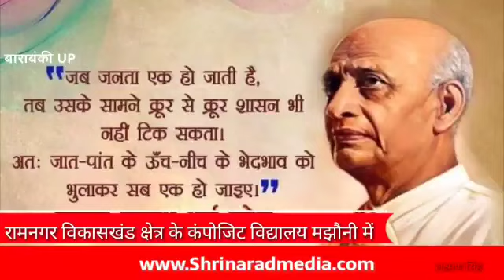कंपोजिट विद्यालय मझौनी में सरदार वल्लभभाई पटेल की जयंती मनाई गई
बाराबंकी के रामनगर विकास खंड के मझौनी में मनाई गई सरदार पटेल की जयंती